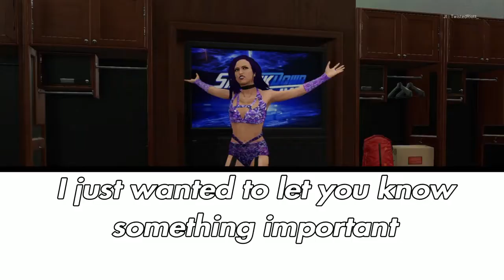WWE 2K20 SMACKDOWN LIVE GIGI ANNOUNCE A MATCH FOR NEXT WEEK